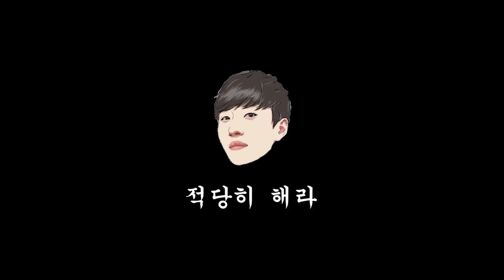고등학교 왕따설까지...제가 친구를 잘못 둔 것 같습니다.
시청자들 앞에서 수치플 당함ㅠㅠ